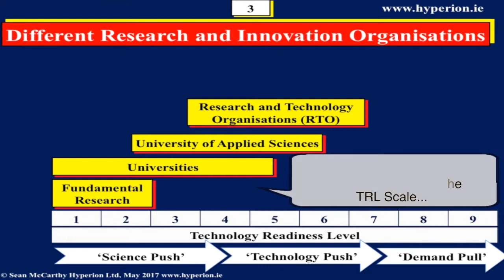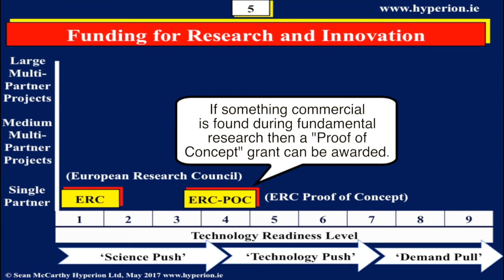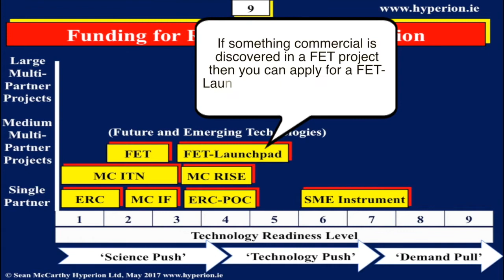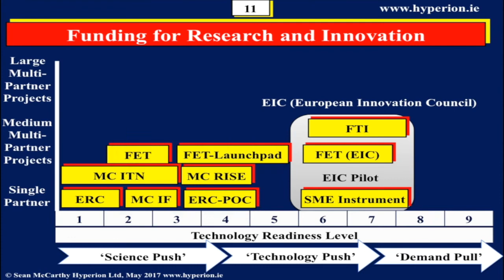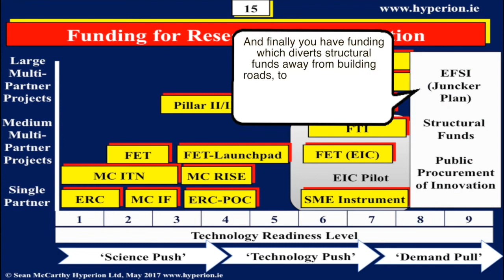Funding Strategies for Horizon 2020